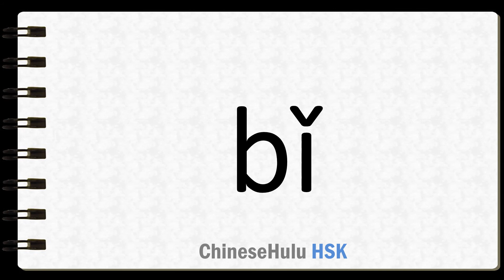How to Say compare in HSK Chinese